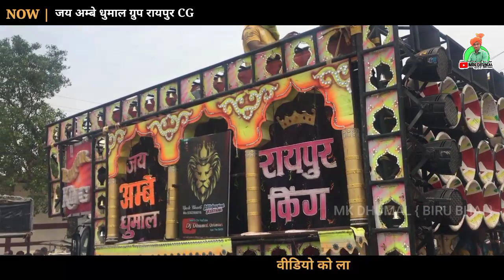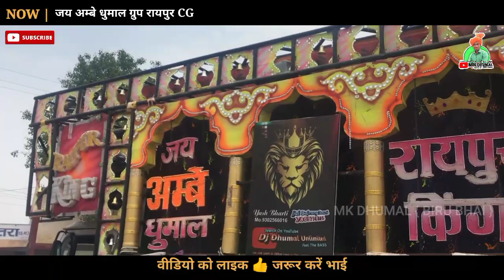50K+ Subscribers Special - तबाही मचा दिया लक्की भाई ने तो | Jay Ambe Dhumal Raipur King | MK Dhumal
50K+ Subscribers Special - तबाही मचा दिया लक्की भाई ने तो | Jay Ambe Dhumal Raipur King | MK Dhumal

पसंद_आए_तो_SUBSCRIBE_जरूर_करें_मेरे _भाई